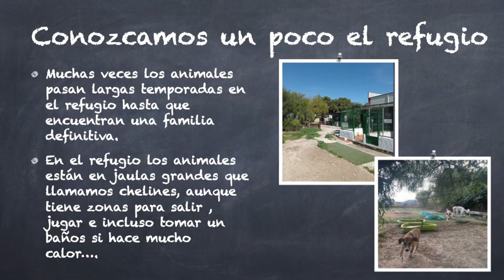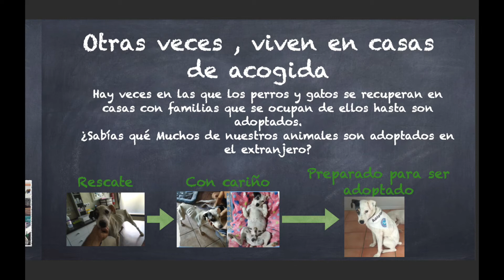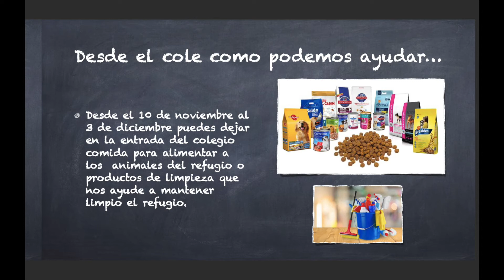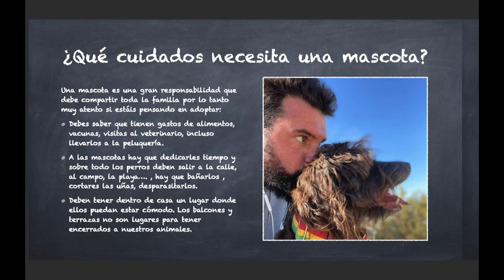Proyecto ayuda Suspiros de Cuatro Patas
Proyecto de colaboración entre el CEIP El Olmo, el refugio de animales Suspiros de Cuatro Patas y el Ayuntamiento de Mijas